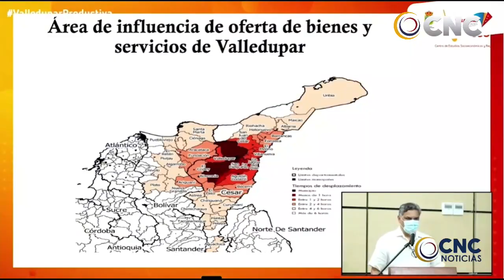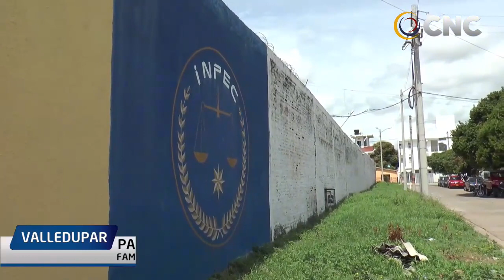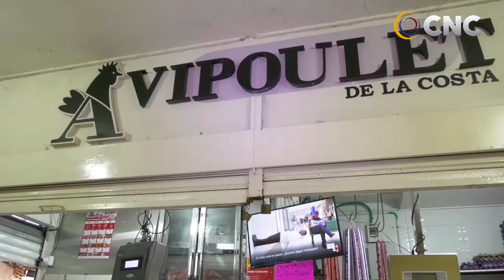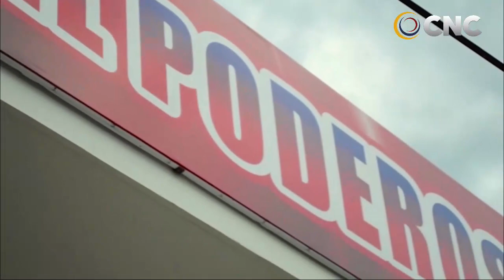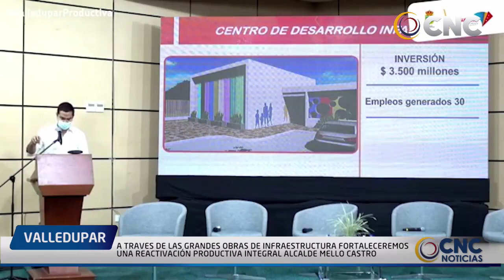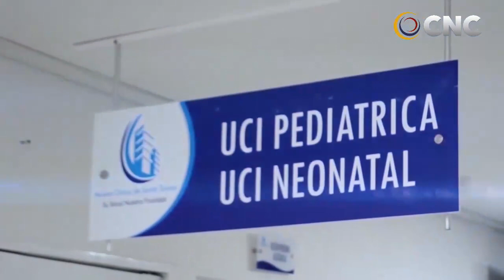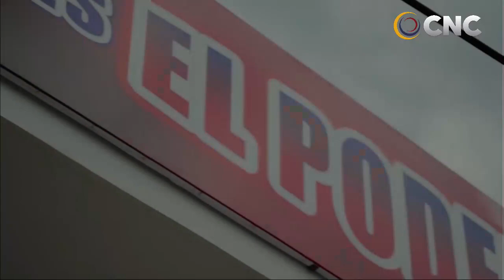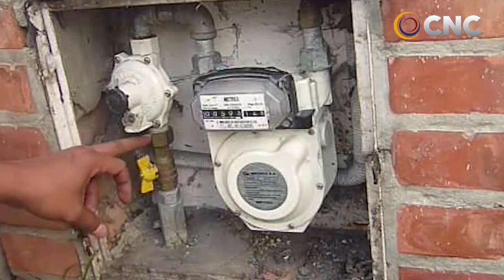CNC NOTICIAS VALLEDUPAR EMISIÓN CENTRAL 16 MARZO DEL 2021